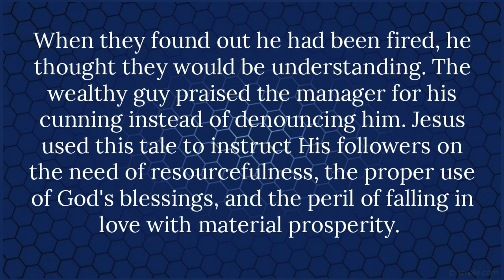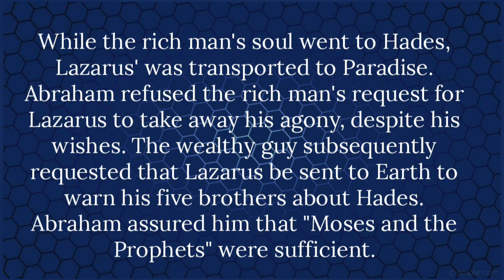SHORT NOTES QUICK BIBLE STUDY ON LUKE CHAPTER 16